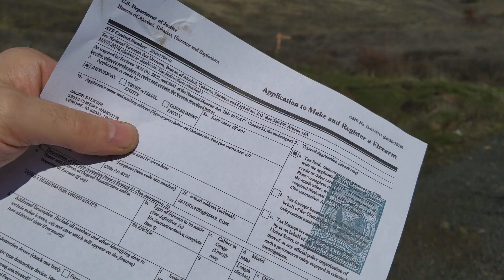Approved Form 1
200 dollars and 29 days later.